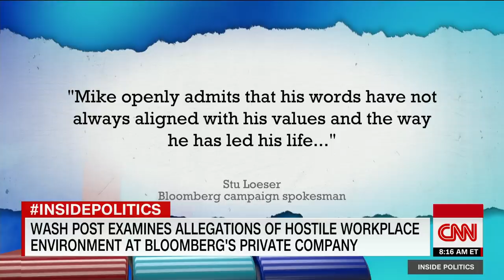Mike Bloomberg under fire for past comments on race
Michael Bloomberg's campaign for the Democratic presidential nomination has been bombarded with criticism of one of his signature policies as mayor of New York City: "stop and frisk," the controversial police practice of temporarily detaining, questioning and searching residents who were overwhelmingly black or Latino.